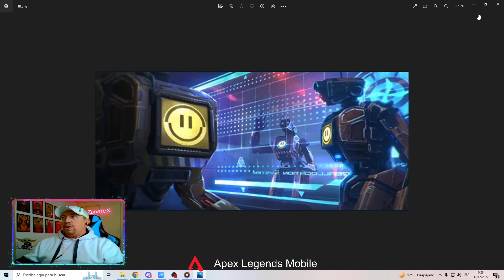Apex Legends Mobile: EL MEJOR TRUCO PARA OLYMPUS | Temporada 4 ✅✅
- Os muestro un gran truco para conseguir ventaja en las partidas cuando llegue Olympus, todo gracias a "MARVIN" !! ✅ ✅

APEX LEGENDS MOBILE:
  🔷 Mi ID es: ZanareXYT
  🔶 Mi Clan: ASGARD

tags(ignore)
the best apex legends mobile player, the best apex legends mobile settings